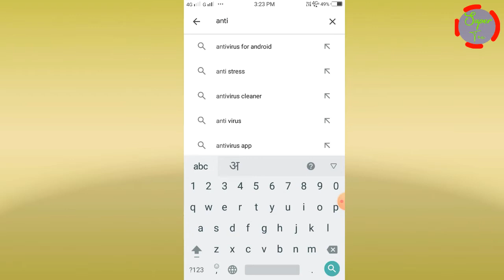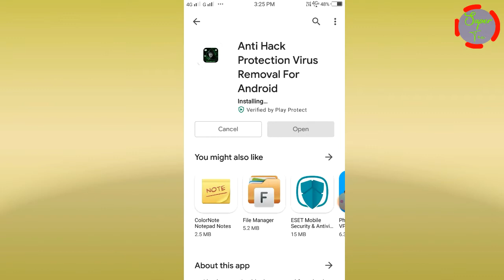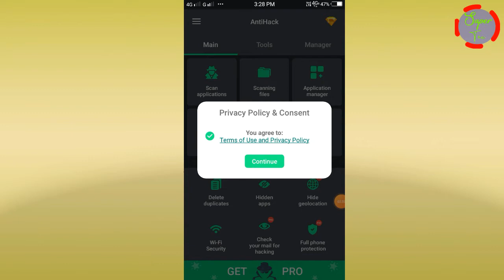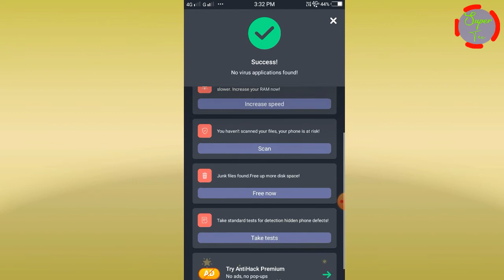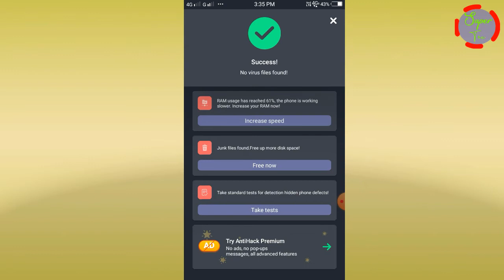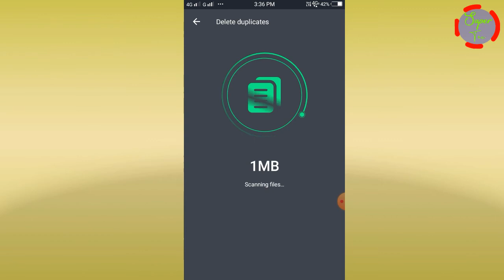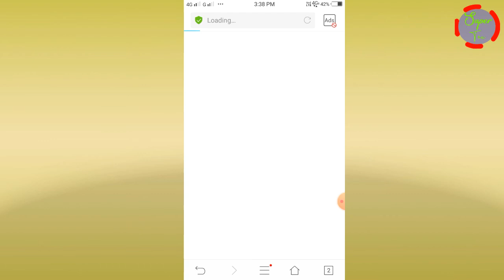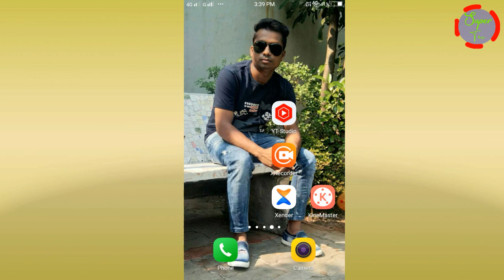Anti Hack Protection virus | Removal for Android apk 2021 How to install.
Hello dosto good evening aaj ke es video me maine aapko apne mobile me se kaise aapko virus remove karne ke bare me bataya hai to aap log humara ye video pura dekho bich me Skip mota karna nahi to kuch pata nahi chalega or video achha lage to like share and subscribe jrur kare.

Antihackprotection
android smartphone
mobileviurs
supertec
SUPERTEC

anti hack full update + push update + app open ads

anti hack protection blocker removal from hacker for android

Related link

Super Tec